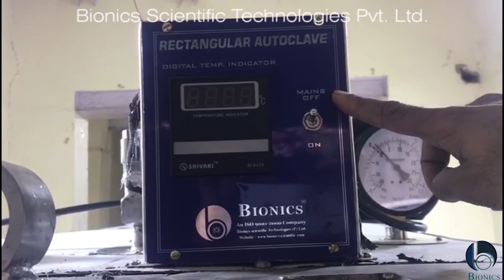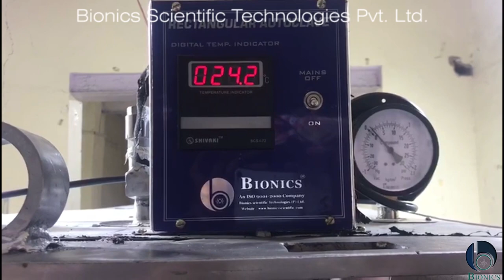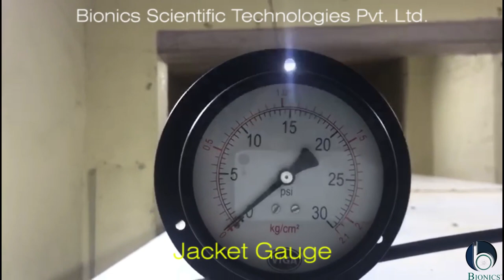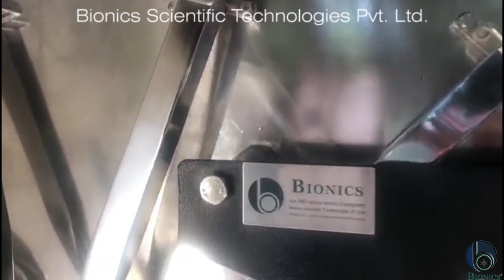Autoclave 2000 Litre (Without Boiler)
This autoclave is manufactured by Bionics scientific technologies Private Ltd. For more information please visit our